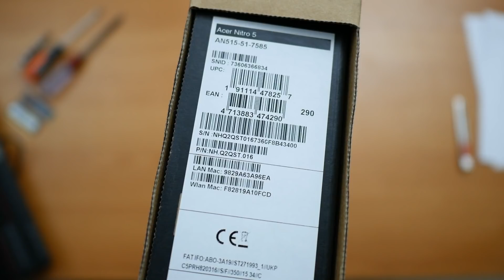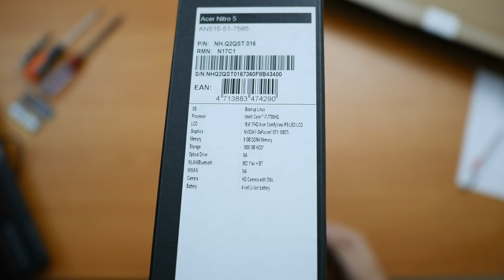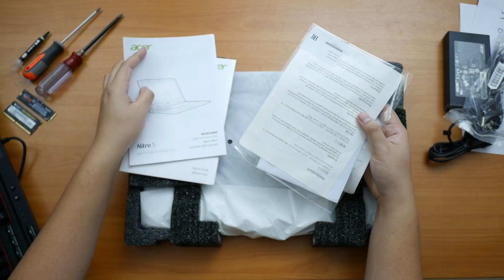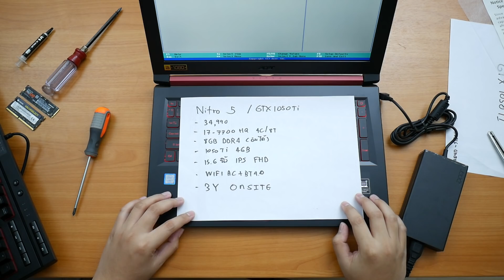UNBOX l NITRO 5 โน้ตบุ๊คเกม GTX1050Ti ที่คุ้มที่สุดกับจอ IPS/แรม 8GB/ประกัน Onsite 3 ปี - 34,900 บาท